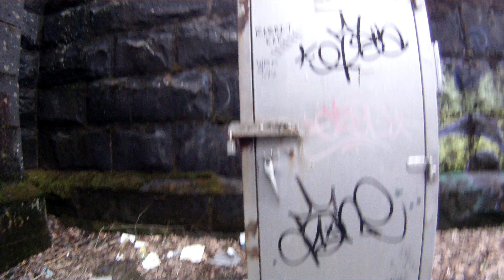The HAUNTED Hoosac Tunnel-featuring abandoned buildings!!!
Our visit to the West Portal of the Hoosac Tunnel!